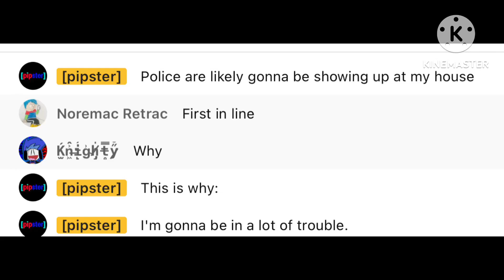I’M WINNING AGAINST DARREN FINALLY!